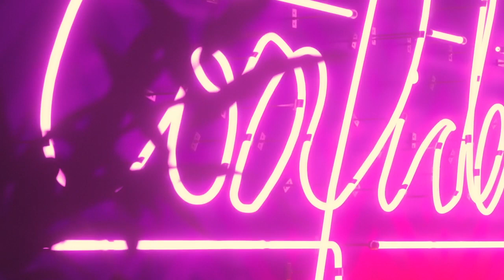Is BRITISH dick better?? | Florence & Reed | Confidently Insecure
'ELLO, u aight? I wunna tell ya, straight out tha YOUKay. My cheeky new mates & I speak well on tha INTERNATIONAL DICK, YEAH?!
...okay im sorry. I'll stop. I had SO MUCH FUN with these proud sluts, Florence and Reed from F*CKS GIVEN & Come Curious (Seriously, I learned SO much from their youtube channel!) about the pros and cons of sex culture over the pond!

HAPPY MENTAL HEALTH AWARENESS MONTH!!!

Podcast Instagram/Twitter: @ConfidentlyPod
Host @KelseyDarragh

artwork by @backspace.tv

photo by @isergiogarcia